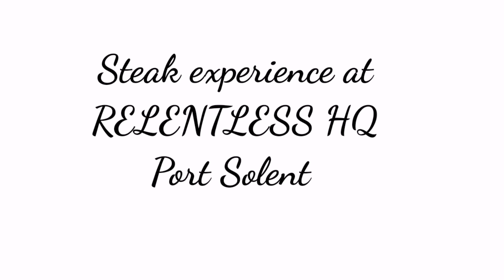The Biggest Steak at RELENTLESS HQ in Port Solent (Mukbang steak 😂😂)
The Biggest Steak ever try this at RELENTLESS HQ in the Port Solent 1.2 Tomahawk, 24oz Sirloin, 12oz Fillet steak